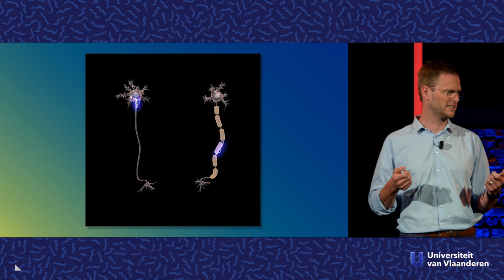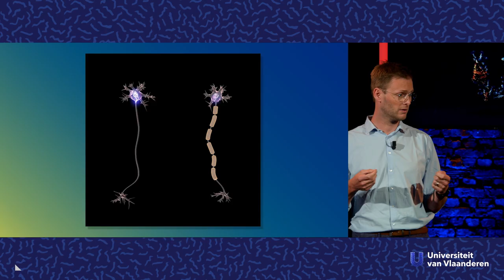Waarom zien eeneiige tweelingen er toch niet 100% hetzelfde uit?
Over epigenetica en multiple sclerose.

Tweelingen lijken hard op elkaar, maar zelden zijn het exacte kopieën. Al van bij de geboorte verschillen ook eeneiige tweelingen een beetje van elkaar. En de verschillen nemen met de jaren alleen maar toe. Hoe dat kan, ook al hebben ze exact dezelfde genen, komt neurowetenschapper Tim Vanmierlo (UHasselt) uit de doeken doen.